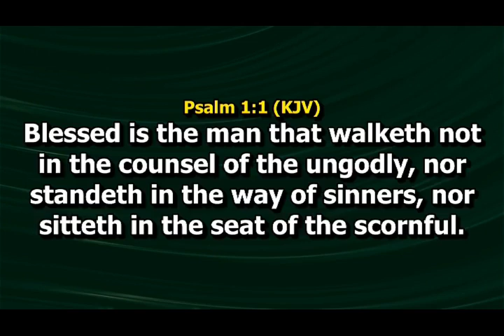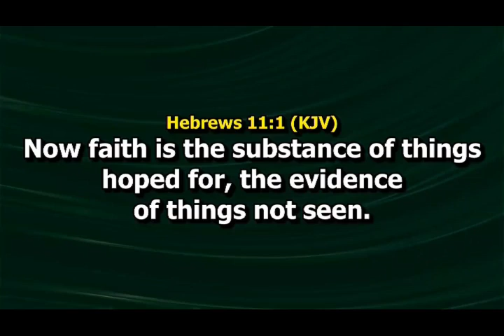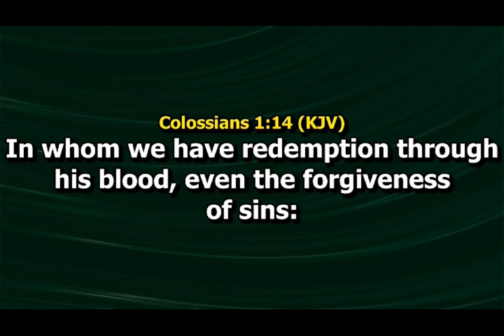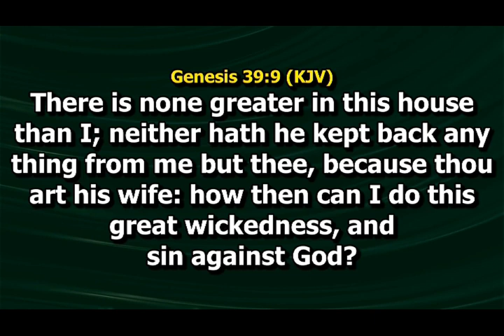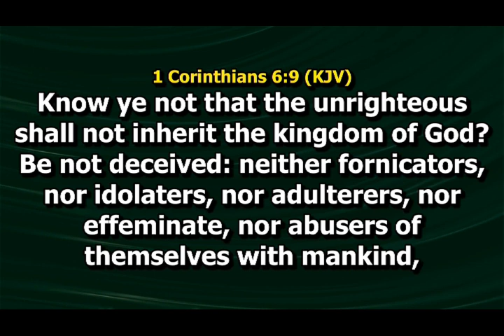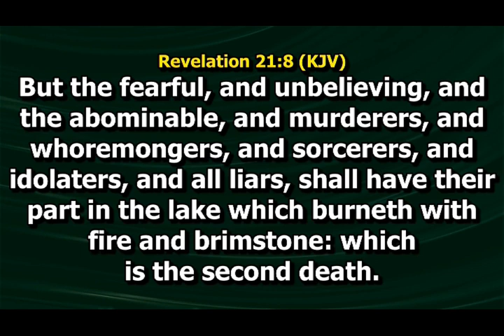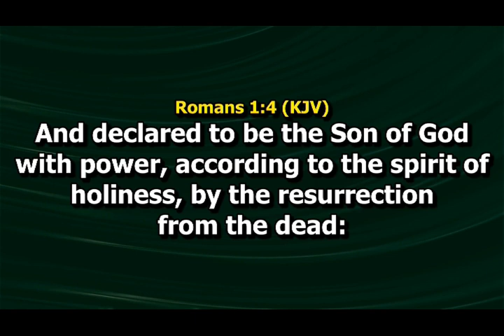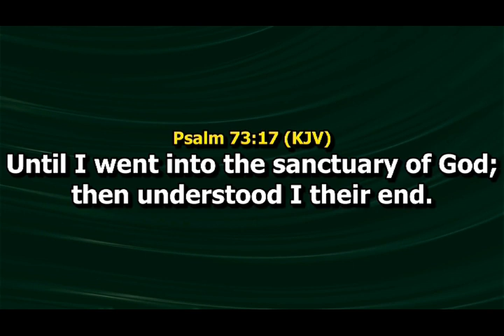2ND SERVICE 10TH NOVEMBER, 2024, UNDERSTANDING THE PATHWAY TO SANTIFICATION. PART 2B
2ND SERVICE 10TH NOVEMBER, 2024, UNDERSTANDING THE PATHWAY TO SANTIFICATION. PART 2B BY PASTOR ISRAEL AKINSANYA